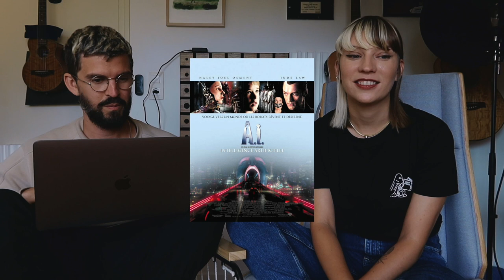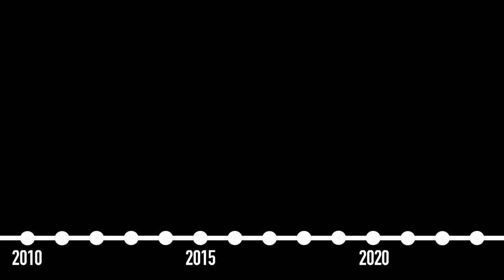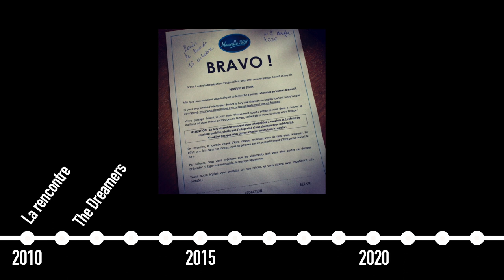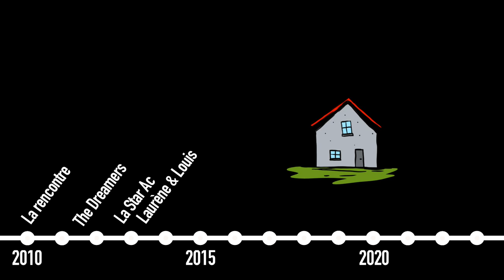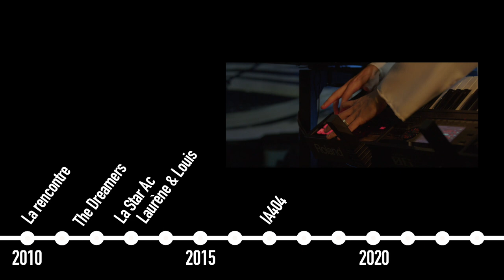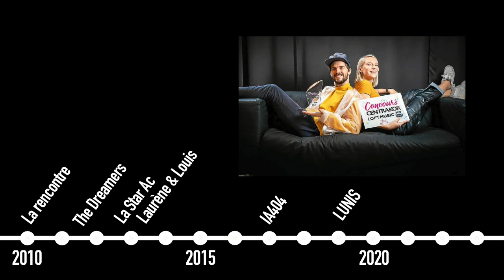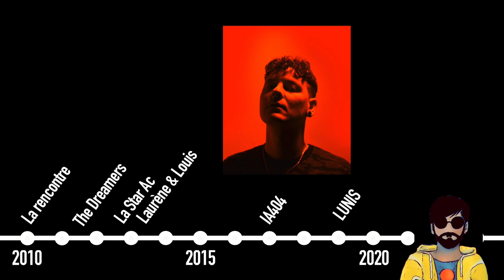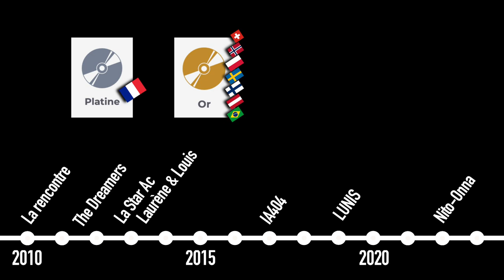On se met aux vlogs ! (enfin bientôt)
Qui dit rentrée, dit nouveaux projets, alors retrouve nous dans notre nouveau format de vlog tous les dimanches où on te racontera toutes nos aventures folles (ou pas) ! Mais avant ça, des présentations s'imposent !